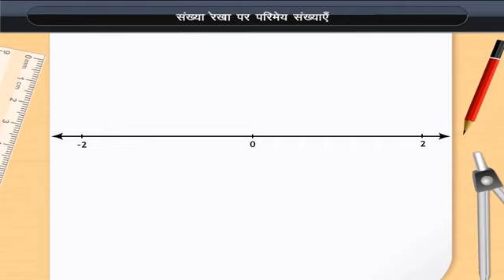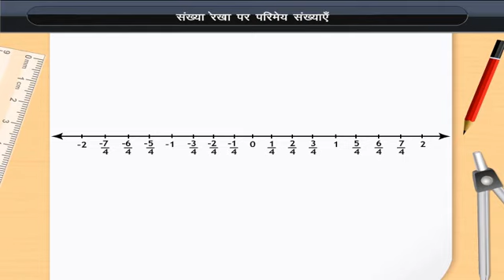संख्या रेखा पर परिमेय संख्याएं | Rational Numbers on a Number Line | Class 8 | Maths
Check out our Thinkbooks on Amazon, teaching 21st Century skills like:
- Analytical Thinking,
- English Ability and
- Maths Aptitude